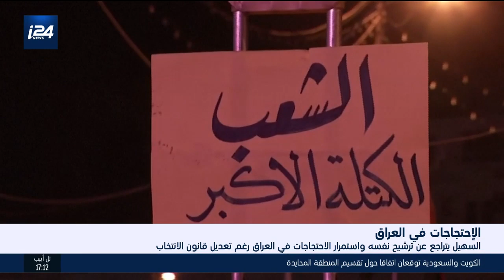اخبار الخامسة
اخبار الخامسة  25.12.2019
تقديم: انسام سلمان